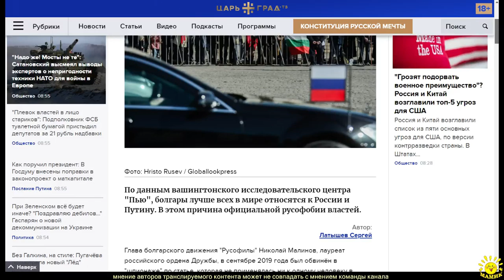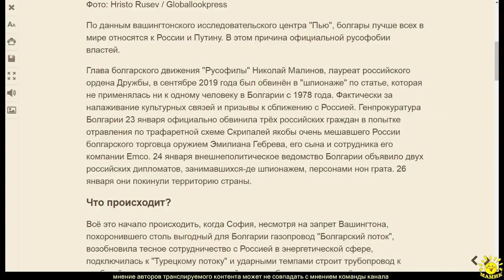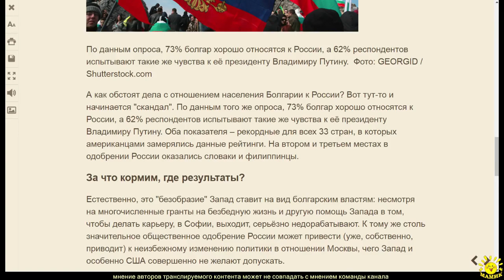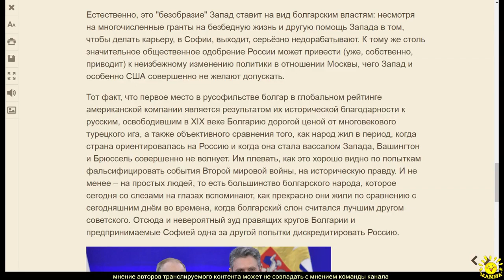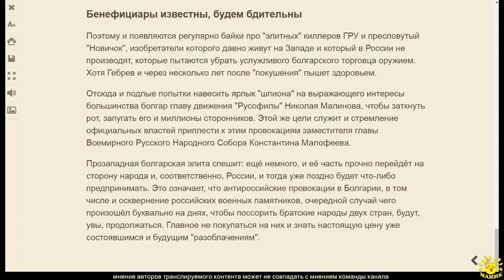С. Латышев. Болгары выбрали Путина. Власти испугались и нашли русских шпионов